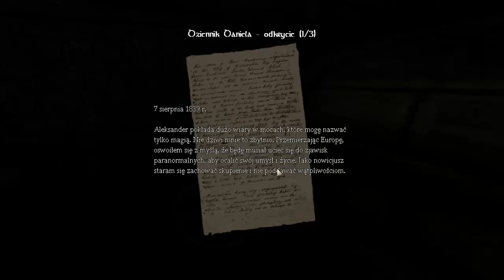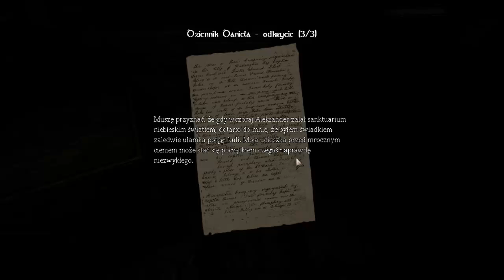Amnesia - Mokro (12)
Cysterna okrutnie chłodna. Woda leje się z rur, chlupocząc głośno. Głowę rozrywa niepewność związana z tym, że ktoś może stać za ścianą.